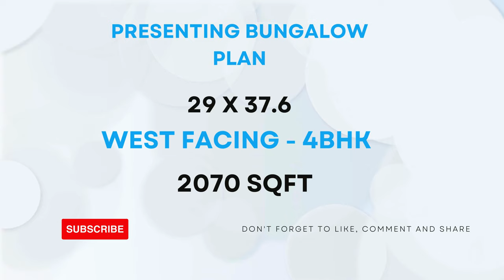29 X 37.6 || WEST FACING || 4-BHK || 2070-SQFT || BUNGLOW PLAN DESIGN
29 X 37.6 || WEST FACING ||  4-BHK || 2070-SQFT || BUNGLOW PLAN DESIGN BY @smplans3dhousedesign

INSTAGRAM I'D :

   / sm_plans_3d.  .

2bhk house plan
2 bhk home plan
1bhk house plan
1 bhk home plan
3d home design
home design 3d
2bhk home design
1000 sqft house design india
home design
home 3d design
2 bhk house plan
1000sqf house plan 2bhk
1000sqft house plan 3d
2 bhk home design
2 bhk house design
1000 square feet house design
two bhk home design
3d plan house désign
2bhk house design
2 bhk bungalow design
2bhk home
2 bhk home
3d plan
2 bhk plan
1000 sqft house design
3d home plan
1000 sq feet house design
2bhk house plan in 1000 sq ft
home design 2bhk
2bhk home plan
2 bhk house
2bhk house plan low cost
2bhk home interior design 1000 sqft
2bhk house
house design
home dijain
home plan
2bkh house design
home design 1000 sq ft
3d house design
1000sqft home plan
2 bhk 1000 sq ft house plan
2bhk house plan east facing
1000 sq ft house design
2bh house design
1000sqf house plan
2 b h k home design
2bhk plan
house design 2bhk
2bhk home interior design
house design 1000 sq ft
2 bhk bungalow
1000 square feet home design
2 bhk home plan 1000 sq ft
3d house plan
east facing house plans vastu
1000 sqft home design
1000 sf house design
2 bhk home plan 900 square feet
1000 saft house plan
1000 fit home design
1000 square feet house plan
3bhk house plan
1000 squire feat ka ghar
1 bhk house plan
3d design home
home 3d plan
1000 sq ft bungalow design
1200 square feet house design
2 bhk home plan 1200 square feet
bungalow
duplex house design
ghar design
2 floor house design
2 bhk house plan 1000 sq ft
2bhk
2bhk duplex house design
2bhk east facing house plans
3 bedroom house design
900 sqft house plan
hoom dizain
house design ideas
house plan
2 bhk single floor house design 6
2bhk plan 1000 sq ft
3d dizain home
house
makan ka naksha
model house
Porch design
1000 sqft house design india 3d
1200 square feet house design east facing
1500 sqft house design
2bhk house plan 2 floor
bedroom design
bungalow design
ghar
hom digin
home dizain
1000 sq ft 2bhk house plans
1000 square foot
1000sft house design
1200 sqft house design
2 bedroom house design ideas
2 bhk bungalow plan
2 bhk village house plan
3d home design 1000 sq ft
1000 sq ft house interior design
1000 square feet duplex house design
1000 square feet house design ground fl...
1100 sqft house plan
1bhk design house
2 bhk house design low budget
20*40 house plan
25*40 house plan
2bhk house design 3d
2bhk house plan 3d
2d house plan
3 bhk house design
3 brothers house plan
3d bungalow house design
3d design house
3d floor plan
home tour
sm
village house
1000 sqft village house design
1089 square feet house plans
1200 square feet house design double floor
1200sqft house design
2 bedroom house plan 1000 sqft
2 bhk home design in village
2 bhk home interior design
2 bhk modern house design
2 room house design
24*45 house plan 3d
25*30 house design
2bhk bunglow
2bhk bunglow design
2d house design
3 bhk house
3d 2bhk home design
3d house
4bhk house plan
650 Sqft house plans indian style
home elevation
home ka design
house
house elevation
house planning
kerala house design
kitchen design
plan 3d
tiles design
twin house
1 bhk